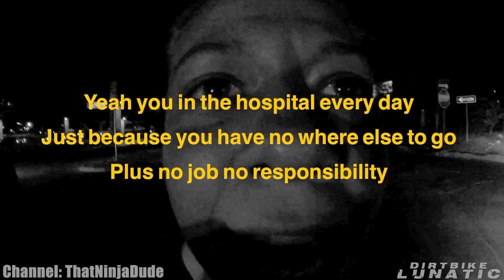ANGRY GRANDPA THINKS HE'S TOUGH | BIKERS vs STUPID & ANGRY PEOPLE 2021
NEW episode of bikers vs crazy, angry & stupid people vs bikers, we are adding ourselves in video to explain some situations. Enjoy
We are adding ourselves to explain some situations.

1:02 -MOTO filmadores UK- Britain GAS SHORTAGE road rage
4:27 -MotoRider- Motorbike Close call 1 | When oncoming cars think both lanes are theirs...
4:39 -ThatNinjaDude- Funny motorcycle ride ( almost crashed )
6:40 -twowheelswede- ALMOST GETTING HIT BY A REVERSING CAR!
7:02 -Jason Hunter- blue car stops in the keep clear area
7:51 -Danny Spearman- Bloody Uber drivers
8:07 -Legendary Anubis- Scooter Near Miss At Petrol Station
8:22 -Math Ktm- Driver forgot to pull handbrake
9:03 -Lucy Boulus- Yamaha R3 - Close call!!
9:11 -Khalilia Tanae- My First CRAZY DRIVER encounter
9:17 -ThatNinjaDude- Funny motorcycle ride
9:46 -Wander Vlogs- Pedestrian throws something on biker
10:35 -On The K*ntish Roads- Your Light's Green'..
11:02 -KeepItCruzn- 2021 BMW S1000 RR DALLAS SPEED RUN: near miss and high speed
11:11 -MotoRider- Truck driver blocks Motorbike from overtaking
11:19 -Road Rage Mauritius- A SUV blocks the overtaking lane and tries to hit a biker